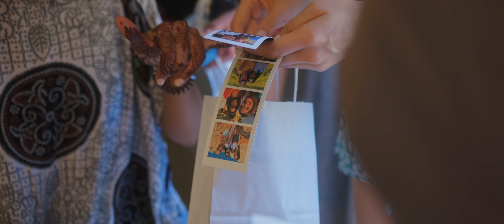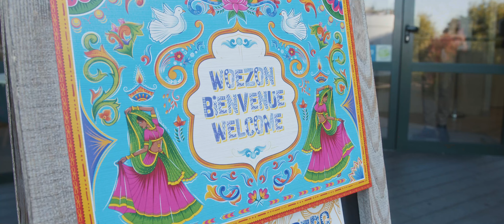Une cérémonie laïque aux pieds des volcans d'Auvergne.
Se dire oui aux pieds des volcans du Puy-de-dôme !
Une cérémonie laïque pleine de surprises et d'amour, à l'image de nos mariés. C'est une grande fierté pour moi d'avoir accompagné Fay & Edberg en tant que vidéaste.